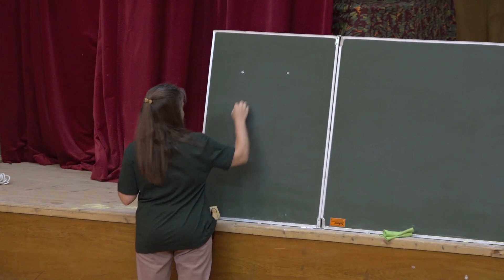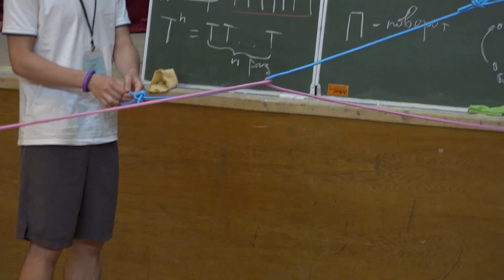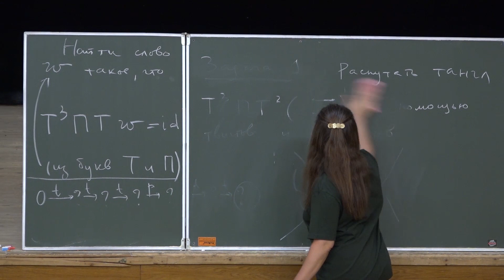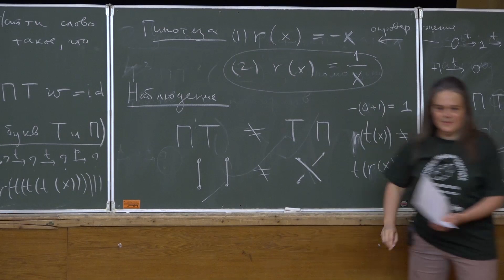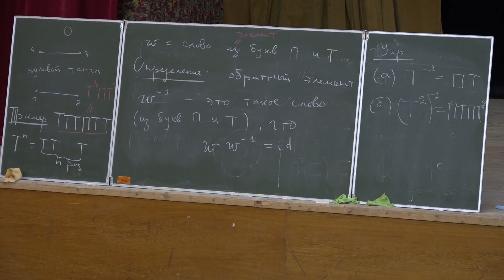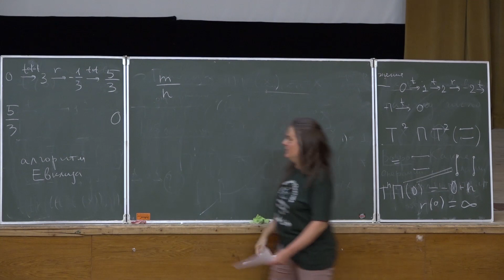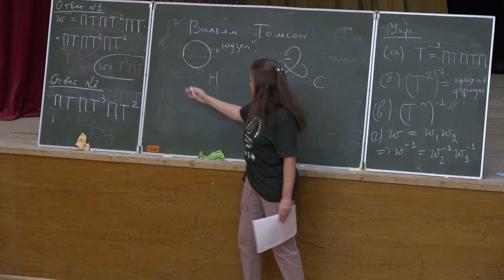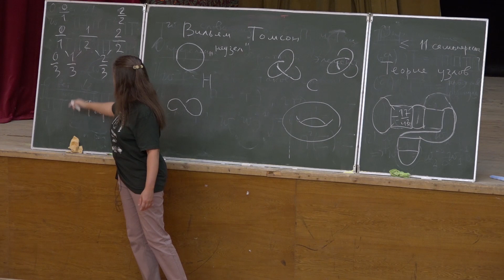В.А. Кириченко. Танглы Конвея и модулярная группа. Семинар 1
20 июля 2021 г., Московская область, г. Дубна, дом отдыха «Ратмино»